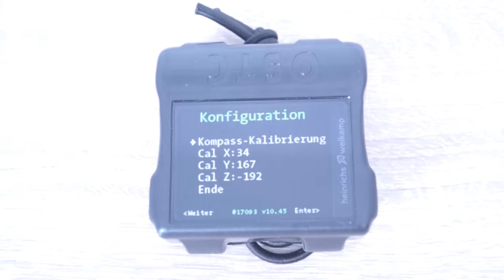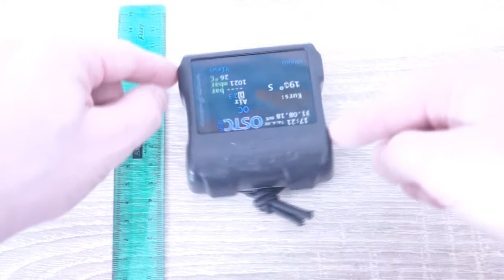Kalibrierung OSTC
Kalibrierung OSTC TR2